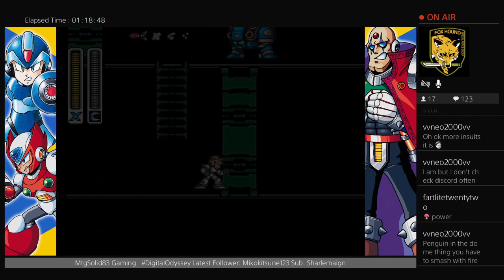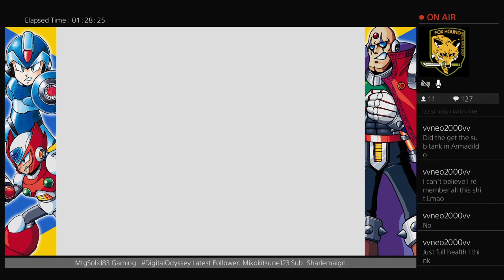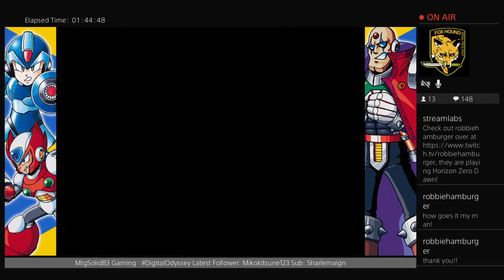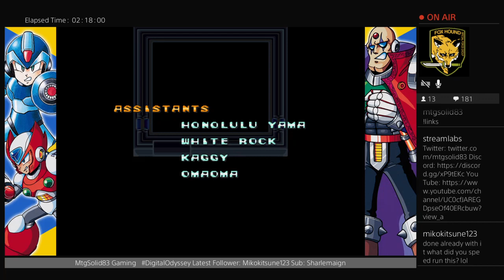Highlight: Short Stream